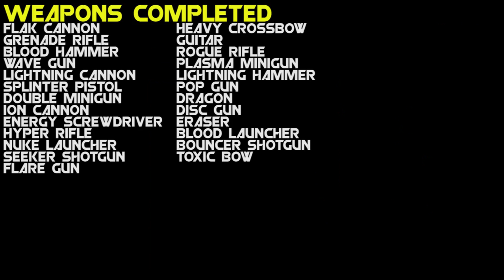Nuclear Throne One Gun Loop [Toxic Bow]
So this series I will be trying to loop the game (kill the Throne) with only one weapon at a time!

This time im using the Toxic Bow! Actually kinda good with eyes, you need to be a lot more patient though. This was a really tense run, not sure how I made it!

You can edit a character loadout by save editing the game file, this is normally used for doing community challenge runs.

Steam page -